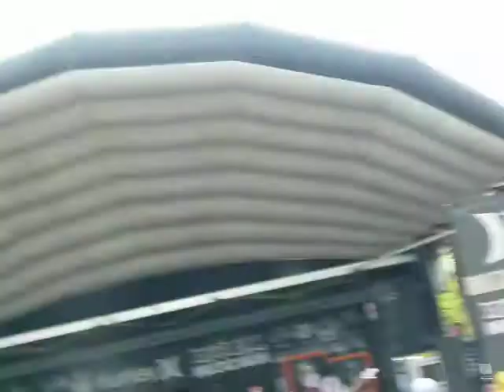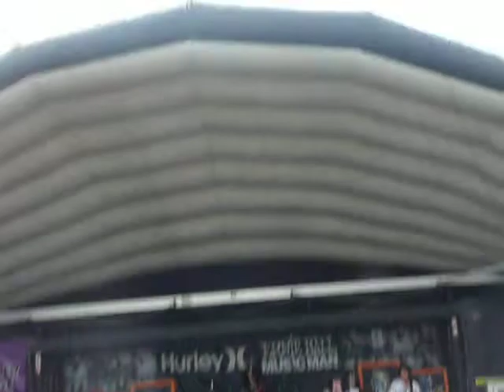Escape The Fate - There's No Sympathy For The Dead Live Warped Tour 2009